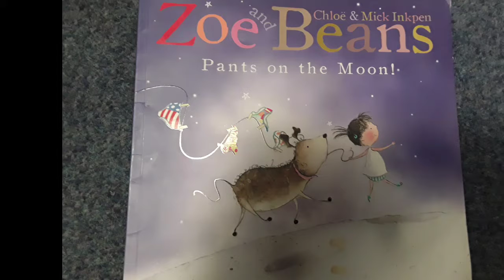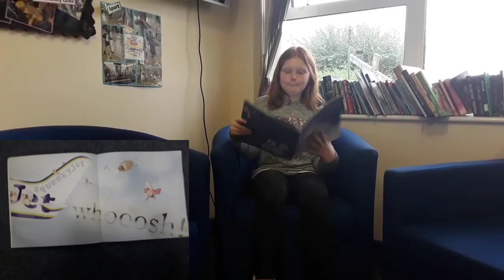Zoe and Beans HD 720p